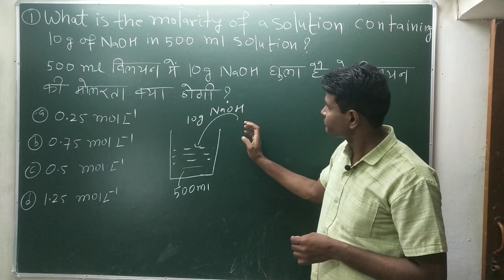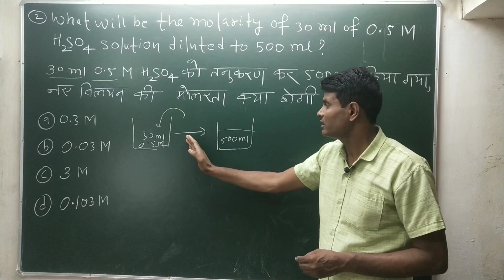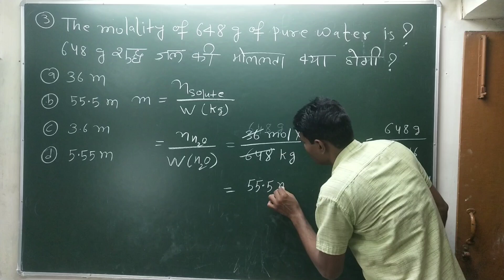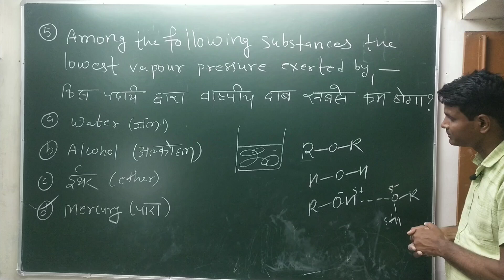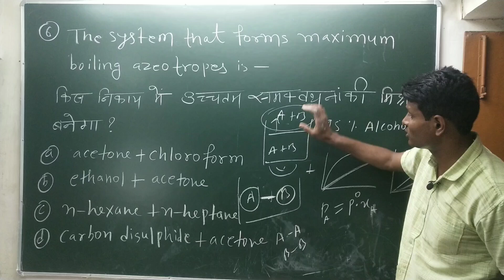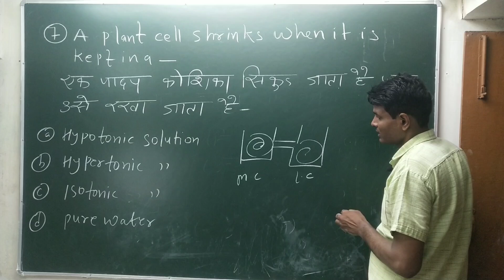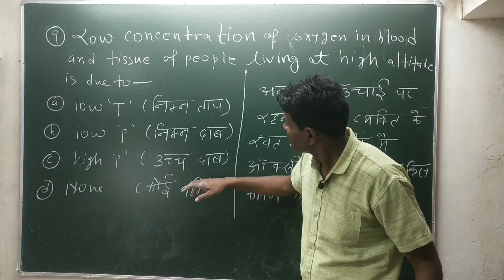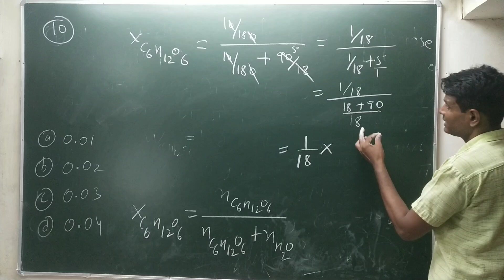Solution Chapter। Important MCQ